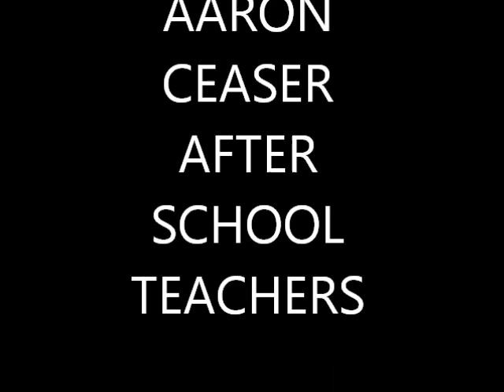MY FUN DAY